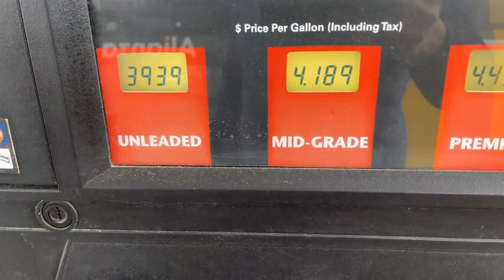¿LO TRAICIONÓ SU PROPIO HERMANO? Hispano tuvo que entregarlo a la policía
Recientemente, aparentemente logró adquirir un arma de fuego, de acuerdo con lo que asegura su hermano, lo cual ya es una señal de alerta pues debido a los antecedentes, es muy probable que no ande del todo bien de sus facultades mentales, así que, con una pistola a cargo, podría representar un peligro para cualquiera.